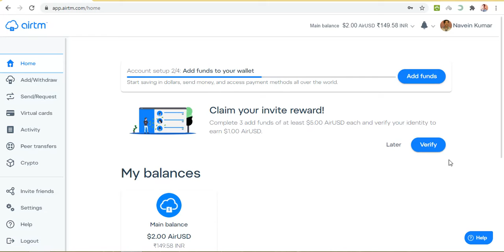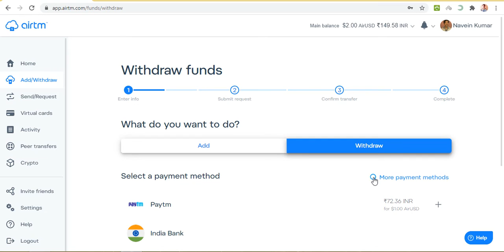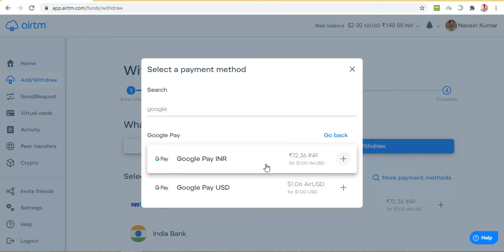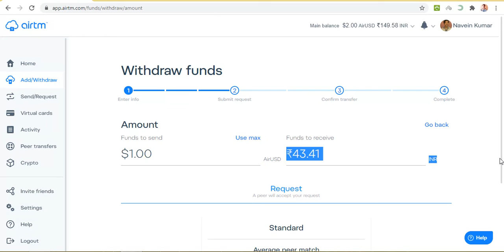Airtm Your Dollar Wallet Online Jobs And Business Account Withdrawal Part-3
Airtm Dollar Wallet Saving Your USD Account All in one online Business Purpose used in an a Foreign Or Indian Countries